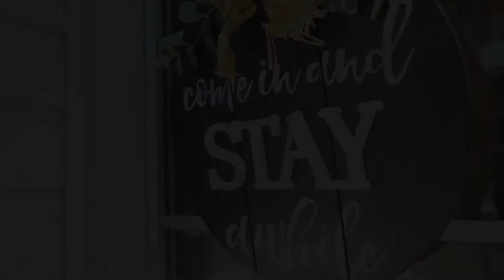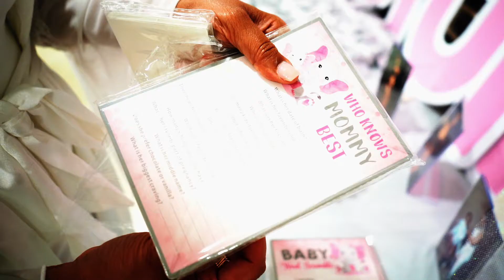Heaven's Baby Shower (RECAP)